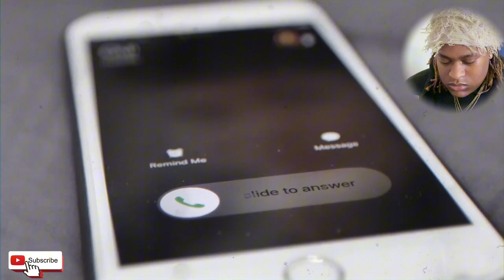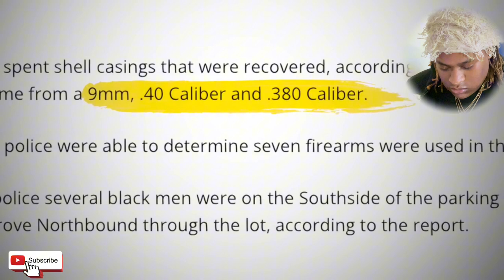This 19 Year Old Rapper Shot A Missile At His Opps | REACTION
school vlog 1 of 1 dev